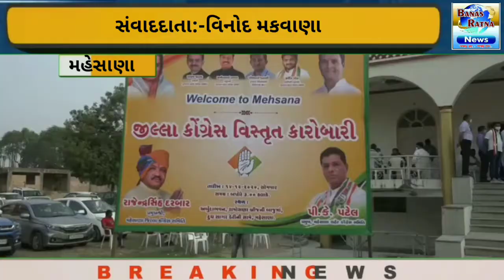મહેસાણા ખાતે આજે અર્બુદા ભવનમાં કોંગ્રેસની મહેસાણા જિલ્લાની કારોબારી બેઠક યોજાઈ,